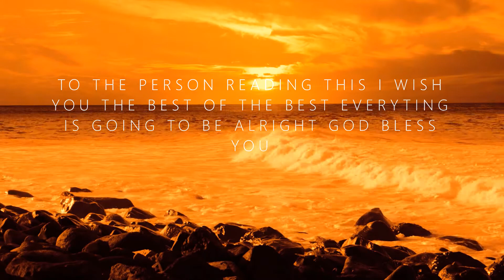DEEP RELAXATION MUSIC TO HELP YOU SLEEP BETTER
relaxation sound  to boost your happiness frequency! Boost levels of serotonin, dopamine, and release endorphins - release negativity. For the best sleep ever download your FREE meditation!

DO NOT DRIVE OR OPERATE MACHINERY WHILE LISTENING TO SLEEP MEDITATION MUSIC, BINAURAL BEATS OR GUIDED SLEEP RELAXATIONS.